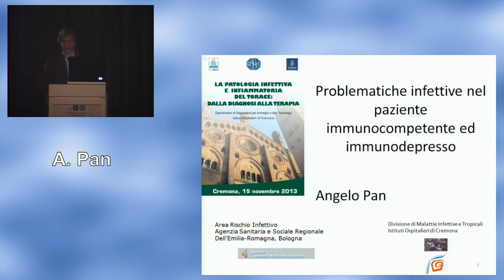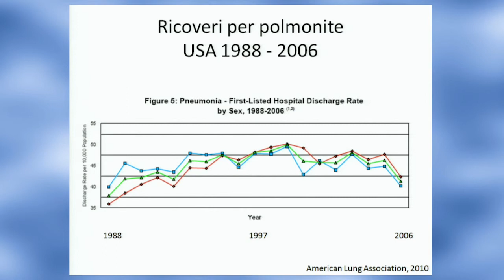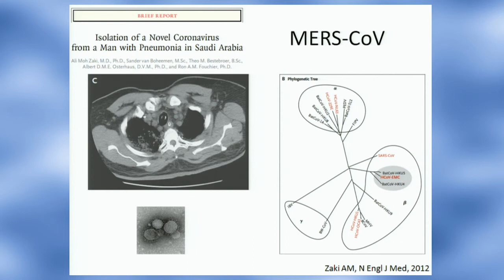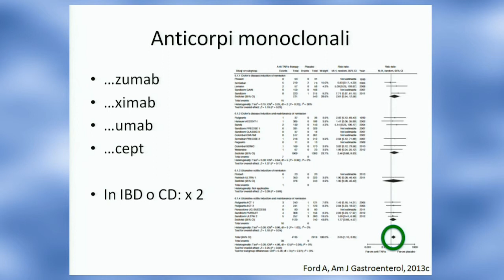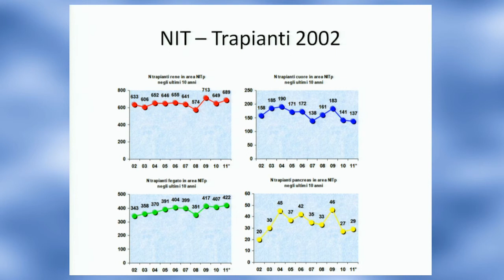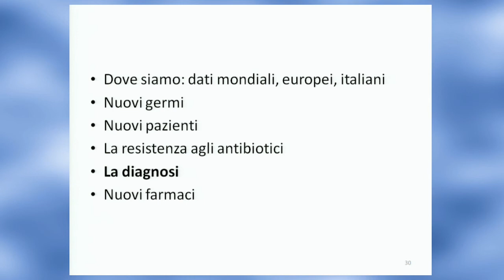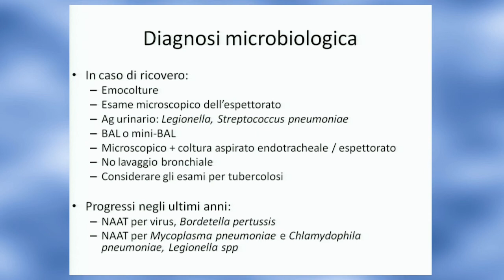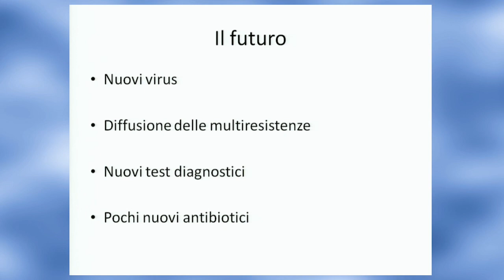01 Problematiche infettive nel paziente immunocompetente e immunodepresso. Angelo Pan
Registrazione del Congresso: "La Patologia Infettiva e Infiammatoria del Torace: dalla diagnosi alla terapia."

Cremona, Palazzo Cittanova - Trecchi, 15 Novembre 2013.
Dipartimento di Alte Tecnologie e Diagnostica per Immagini

PROGRAMMA

8.30 Apertura dei lavori
Lucio Olivetti
8.45 Saluto di benvenuto
Simona Mariani

OVERTURE
9.00 Problematiche infettive nel paziente immunocompetente
e immunodepresso
Angelo Pan

PRIMA SESSIONE
Polmone
Moderatore: Lucio Olivetti
9.20 Piccole vie aeree
Giorgia Dalpiaz
9.40 Polmoniti interstiziali idiopatiche
Nicola Sverzellati
10.00 Malattie collageno vascolari
Maurizio Zompatori
10.20 Pneumoconiosi
Roberto Maroldi, Andrea Borghesi
10.50 Discussione
11.00 INTERVALLO

11.30 LETTURA: L’essenziale nell’interpretazione della HRCT
Luca Volterrani

SECONDA SESSIONE
Polmone
Moderatore: Giancarlo Bosio
12.00 Polmoniti nosocomiali e acquisite in comunità
Luca Salvolini
12.20 I quadri della tbc, oggi
Lucio Olivetti
12.40 Infezioni non tubercolotiche nel paziente immunocompromesso
Giancarlo Cortese
13.00 Discussione
PAUSA

14.30 LETTURA: Le infezioni polmonari nel lattante e nel bambino
Claudio Defilippi

15.00 LETTURA: Il paziente in Rianimazione: infezione? edema? ARDS?
Fabio Falaschi

TERZA SESSIONE
Polmone e pleura
Moderatore: Fabio Falaschi
15.30 Sarcoidosi
Anna Rita Larici
15.50 Imaging delle pleuriti
Luciano Cardinale
16.10 Discussione
PAUSA

QUARTA SESSIONE
Mediastino e cuore
Moderatore: Francesco De Cobelli
16.30 Imaging delle mediastiniti
Mariano Scaglione
16.50 Miocarditi e cardiomiopatie
Francesco De Cobelli
17.10 LETTURA: Il pericardio, questo sconosciuto
Marco Francone
17.40 Discussione
18.00 CHIUSURA DEI LAVORI